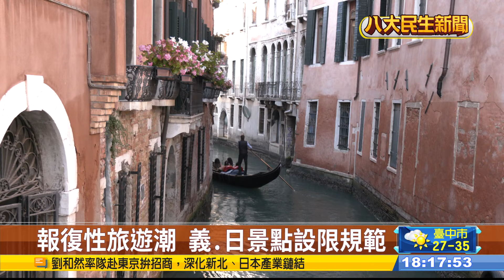威尼斯8/1觀光新制 團客最多25人 |【民生八方事】| 2024080104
再度投下旅遊震撼彈！義大利水都威尼斯官方宣布，就從今天(8/1)開始，將每團旅遊團客的規模，限制在25人以內，成為減少國際觀光客的最新嘗試。此外，地方當局也禁止導遊使用擴音器，主因是要「保護居民的寧靜」。